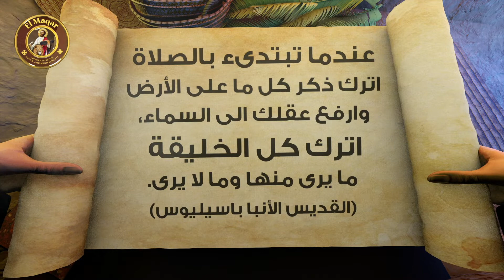عندما تبتدئ بالصلاة اترك ذكر كل ما على الأرض